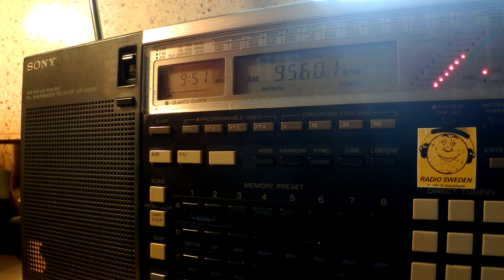31 10 2015 Radio MiAmigo in English and German to CeEu 0950 on 9560 Kall